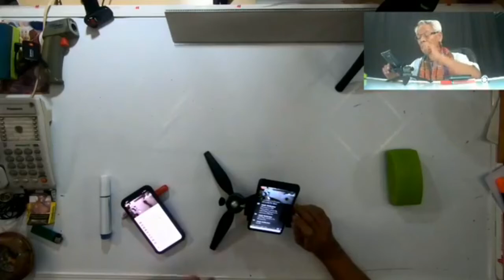สกิลโสดาบันไปไกลแค่ไหน / SetZero&AGALIGO : Lmelaw 》 E=mc2 I ภาษาลุงหงอกกิ๊กก๊อก I 261063 I 24Hrs